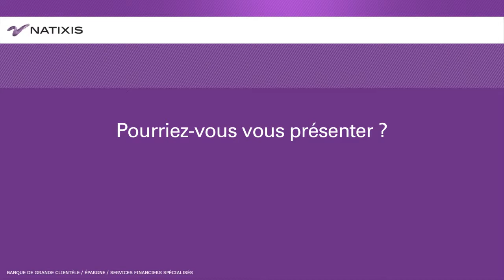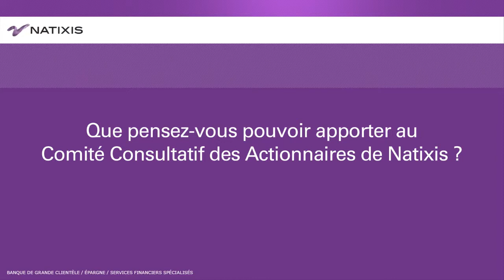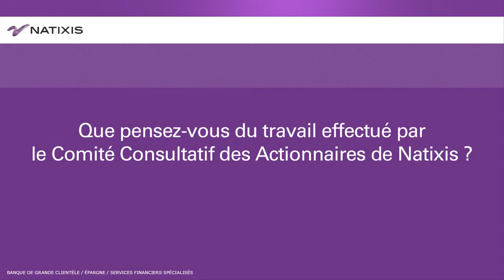2014 - Roland Dumas, membre du Comité Consultatif des Actionnaires de Natixis (CCAN)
Entretien avec Roland Dumas, membre du CCAN depuis 2014, sur les travaux du Comité.

Roland Dumas réside en Moselle. Il est médecin anesthésiste réanimateur à la retraite, métier qu’il continue à exercer à raison d’une semaine par mois.